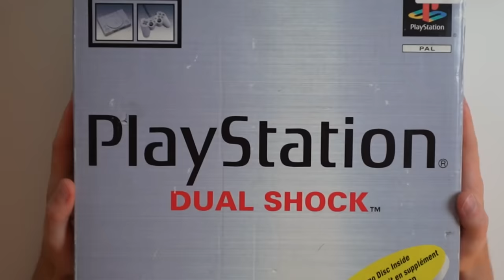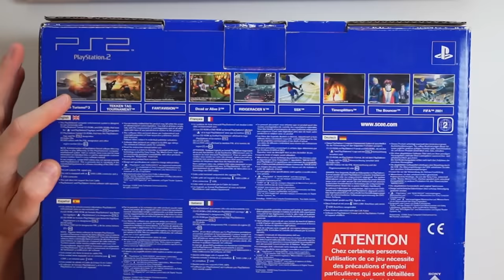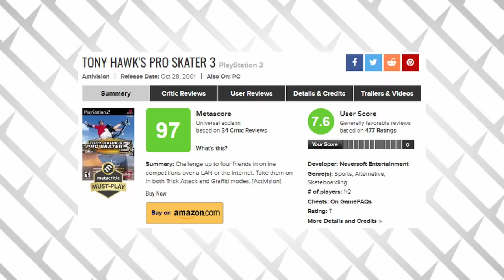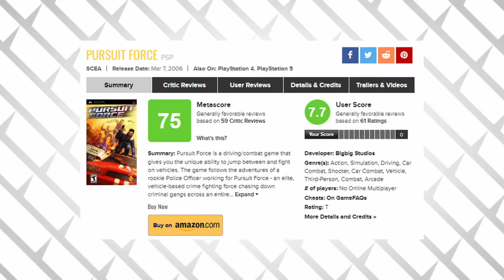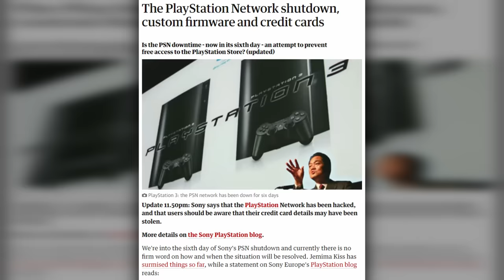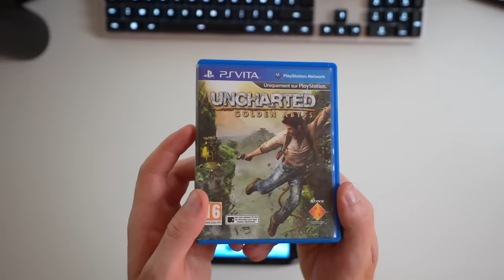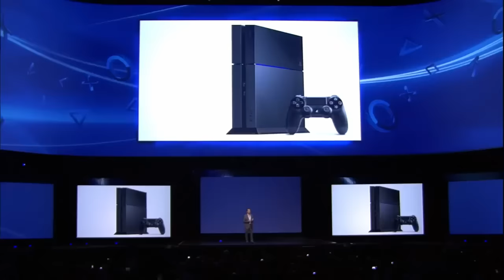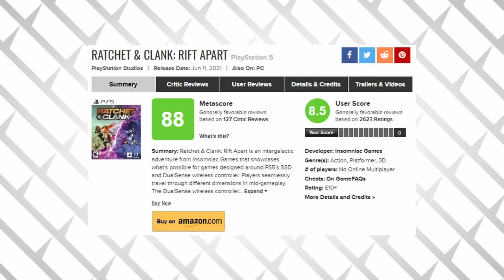toutes les PLAYSTATION en une seule vidéo !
J’ai acheté toutes les playstations !

Pour du divertissement, de l'exploration et de l'aventure !